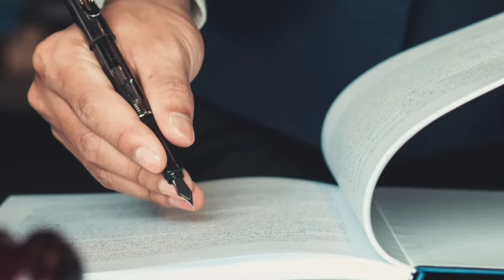RACISMO NÃO TEM GRAÇA - Opinião Rachel Sheherazade